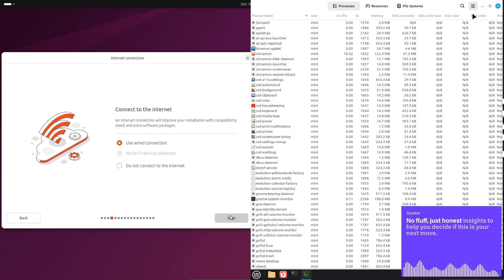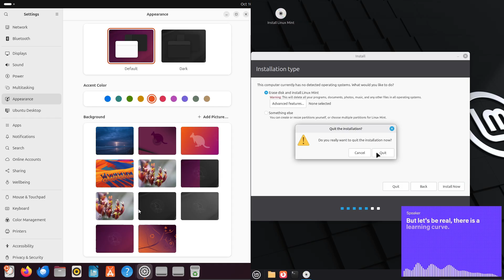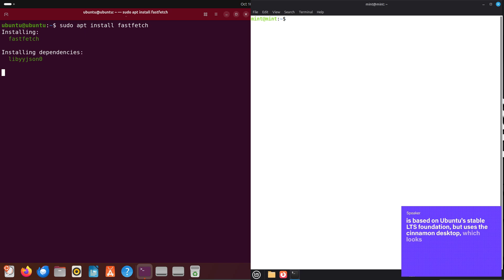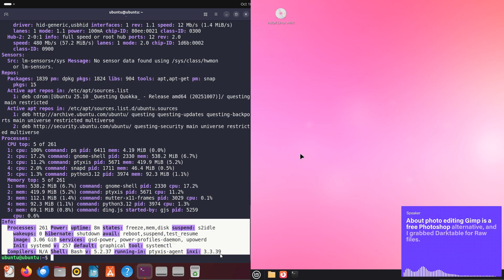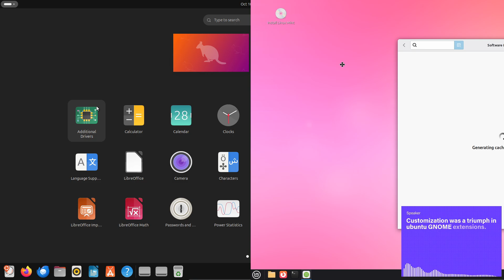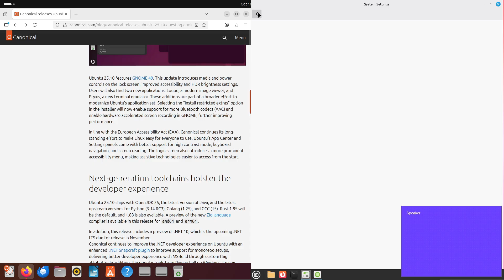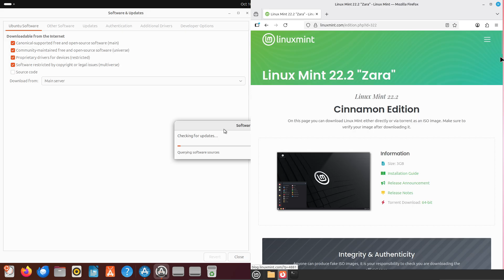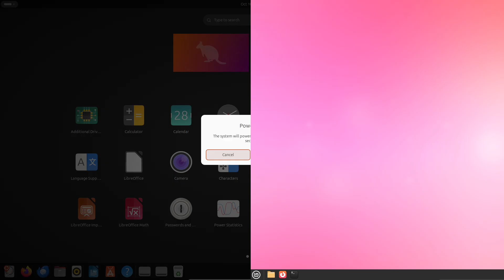Ubuntu 25.10 or Linux Mint 22.2: The ULTIMATE 2025 Beginner's Guide!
Fed up with Windows ads and macOS restrictions? You're not alone. I just ditched my old OS and spent a week daily driving both Ubuntu 25.10 "Questing Quokka" and Linux Mint 22.2 "Zara." This is my 100% honest, no-fluff experience as a complete beginner in late 2025.

In this deep dive, I'll show you if Linux is finally ready to be your main OS. We'll cover everything from a surprisingly easy installation, finding app replacements for Microsoft Office and Adobe, to the shocking state of PC gaming on Linux with Steam Proton. Is Ubuntu's new GNOME 49 better than Mint's familiar Windows-like desktop? Is it really a free upgrade for your computer? Stick around to find out if the switch was a huge mistake or the best tech decision I've ever made.

🕒 TIMESTAMPS:
0:00 - The Real Reason I'm Leaving Windows
1:25 - Why I Chose Ubuntu 25.10 & Linux Mint 22.2
2:48 - First Look: Ubuntu "Questing Quokka" vs Mint "Zara"
4:15 - Installation Guide (It's Easier Than You Think!)
6:03 - Initial Impressions: GNOME 49 vs Cinnamon Desktop
8:10 - Daily Driving: Finding Apps for Work & Creativity
10:22 - My First Time Using the Terminal (and My Mistakes)
12:05 - The BEST Part: Insane Customization
13:40 - Overcoming Hurdles: Wi-Fi Drivers & Nvidia
15:15 - Gaming on Linux in 2025 is SHOCKINGLY Good
17:30 - The Final Verdict: Who Should Switch?